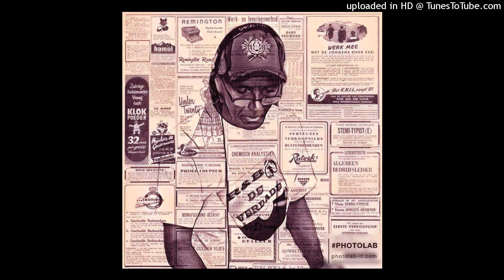Karma - Cocoa Butta Kisses 2022+++